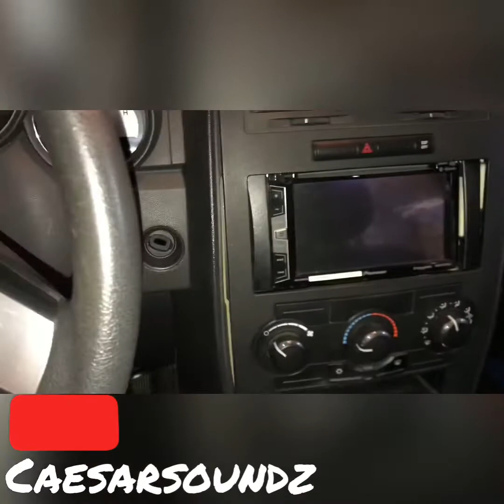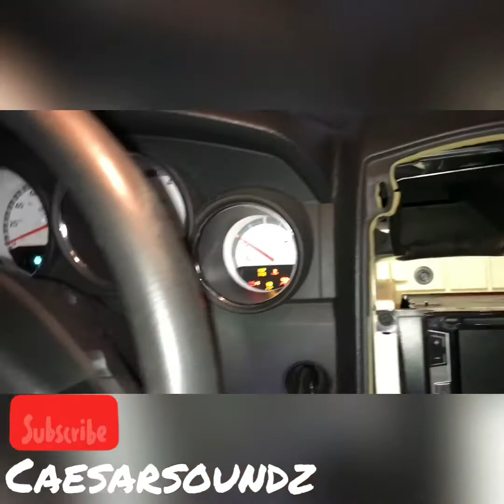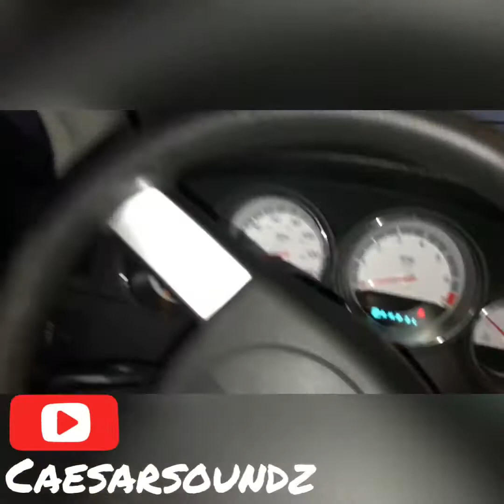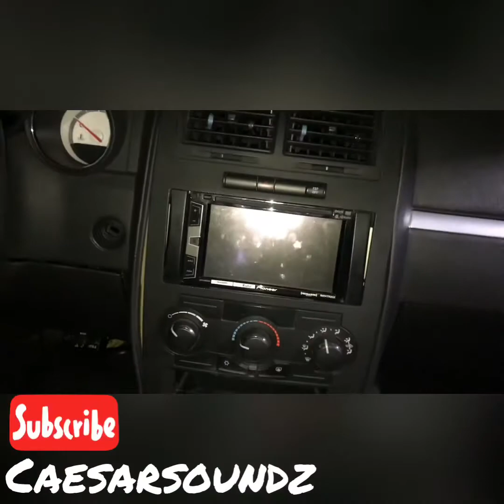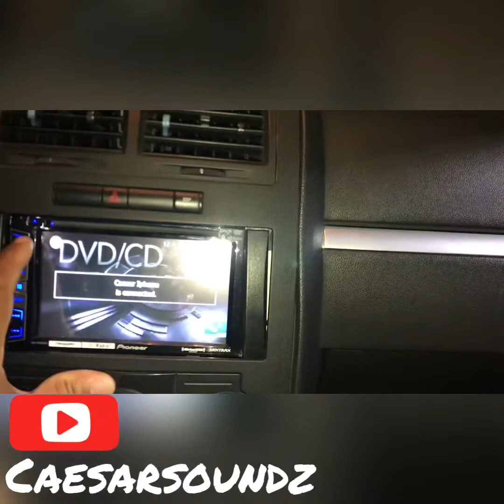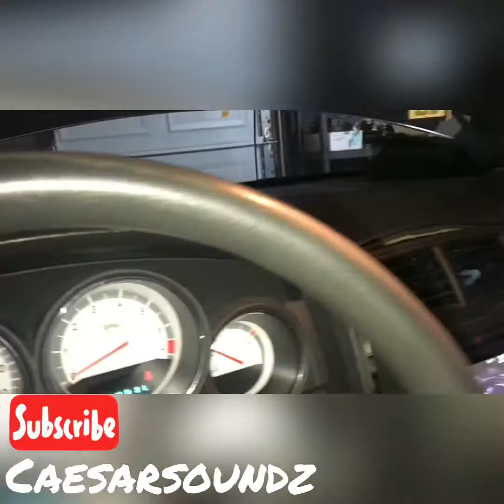2008 Dodge Charger Install Update 2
Halfway of the install to finish on my God bro’s 2008 Dodge Charger!! Slammin!